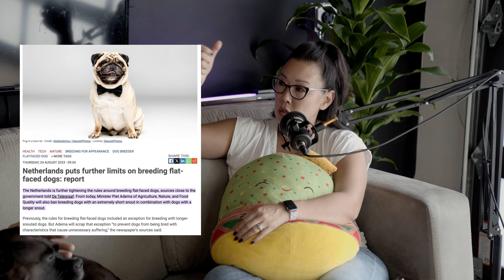Stop Making Stupid People Famous - What in the Shibal - S1 E35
Ep 35 brings a brand new home for the pod and a brand new look for those who watch the video version. Along with dogs featuring Jilly and Huey. Ed goes to the Korean festival to eat all the Korean foods. And Susie celebrated her birthday that Ed and Ron forgot about. Susie eats 3 birthday dinners.  Susie and Ed are happy and relaxed in the new location. Netherlands enacts a new law that bans breeding of dogs with short snouts. Ed's cousin's new dog was pregnant and just had new puppies. Susie's husband now wants a new dog. Ed encounters a rage farming content creator at the Korean Festival dressed up as Kim Jong Un waving around fake dynam!te and trying to trigger a response from Korean festival goers for content and clout... and the cops and security don't throw him out. Another content creator gets shot while bothering a man trying to do his job delivering food. Japan has a plan to deport and ban Johnny Somali, the man abroad in Japan making content rage farming by triggering Japanese people by bringing up Hiroshima/war/Fukushima/etc, forever from the country. Which is reminiscent of one of the earlier rage farming video from Logan Paul and the Su!c!de Forest. Stop Making Stupid People Famous. The Kardashians are probably to blame somehow. Reality TV shows are the problem but Ed loved watching Bad Girls Club and currently loves 90 Day Fiance.

UPCOMING FOOD WRITE-IN: We want to hear from you about your cultural food stories! Tell us any stories you have (funny, sad, happy, nostalgic, traumatizing, etc) regarding cultural foods. Make sure to detail the dish, and the circumstances surrounding the story with all the best details!  Susie and Ed are looking to do a future episode reading your stories while eating those same cultural dishes. So make sure to include all the details including your name (or let us know if you want to remain anonymous). We love to hear from you so write to us!  Also feel free to write in about AITA stories or any questions/advice for us!